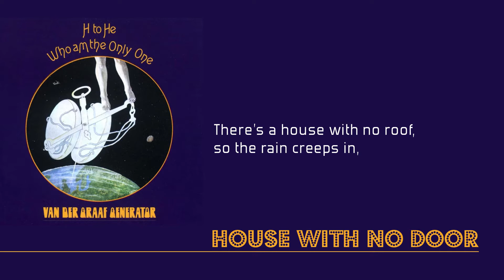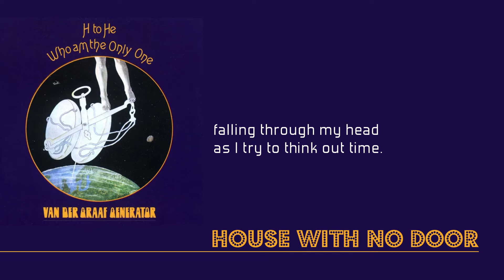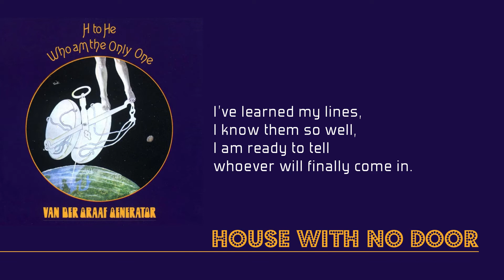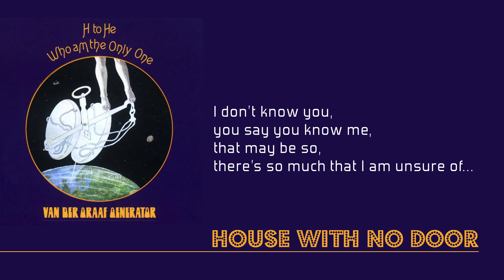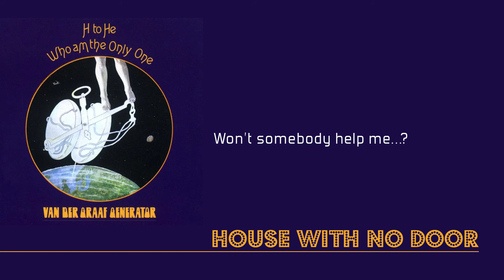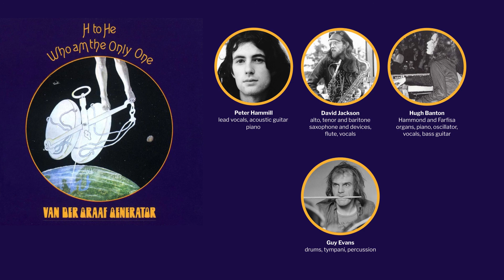Van Der Graaf Generator - House with No Door (lyrics)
"House with No Door" by Van Der Graaf Generator
From album "H to He, Who Am the Only One" (1970)
Written by Peter Hammill